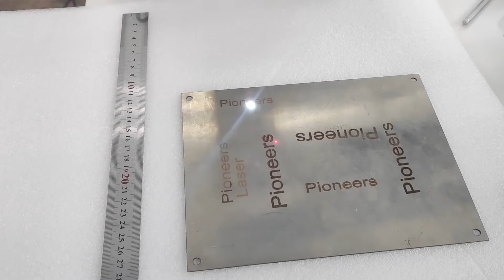Desktop Fiber Laser Marker machine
Fiber Laser Marking and Deep Engraving Machine is a kind of laser machine which adopts fiber laser source for metal and non-metal engraving.